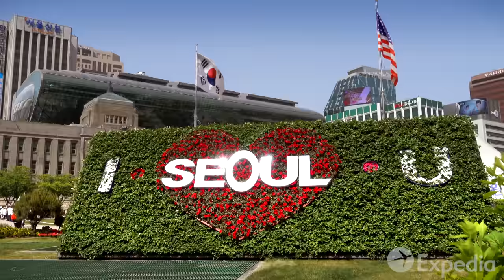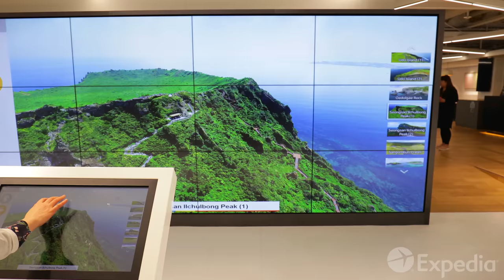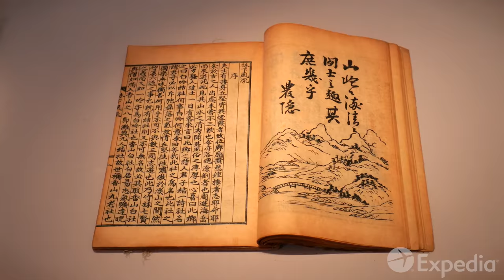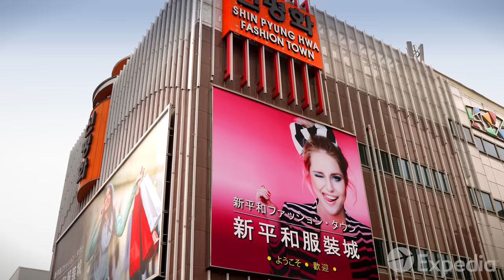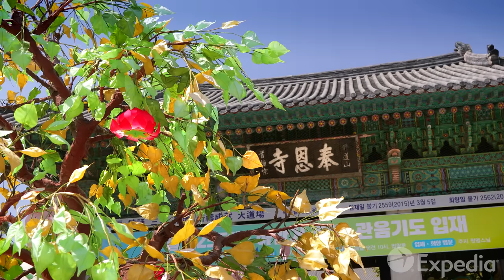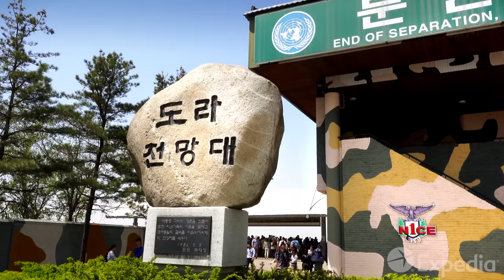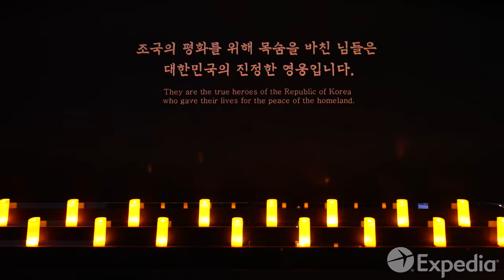Seoul Vacation Travel Guide | Expedia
Seoul – a city that harmonises its ancient palaces with soaring modern structures and stands proudly as South Korea’s capital. Explore the city sights, here.

A Seoul vacation will bring you up close to the palaces, villages, museums, and markets much loved by locals and travelers. This is a city that has emerged in the 21st century as an economic powerhouse and maintained its rich, inviting culture.

Visit the Gwanghwamun Square and see the statue of Sejong the Great, whose reign oversaw a golden age of literature, science and technology. The great leader sits before the grandest of Seoul’s five royal palaces, Gyeongbokgung, the Palace of Shining Happiness.

the adjoining palaces of Changdeokgung and Changgyeongung and see the changing of the guard at Deoksugung Palace. See yet another of Seoul’s great palaces, Gyeonghuigung, a royal refuge in times of unrest.

There is more than palaces in Seoul. Don’t miss the Namsangol Hanok Village, the Namdaemun Market and the peaceful wooded surrounds of the Bongeunsa Buddhist Temple, just to get started…

0:00 - Seoul
1:34 - K-Style Hub
2:22 - Gwanghwamun Square
2:38 - Gyeongbokgung Palace
3:16 - Changdeokgung and Changgyeongung palace
3:53 - Deoksugung Palace
4:24 - Gyeonghuigung Palace
4:38 - Namsangol Hanok Village
5:02 - Korea Furniture Museum
5:25 - National Museum of Korea
5:47 - Namdaemun
6:19 - Myeong-dong
6:41 - Insadong
6:56 - Dongdaemun Market
7:11 - Gwangjang Traditional Market
7:27 - Noryangjin Fish Market
7:49 - Samseong-dong
8:05 - Bongeunsa Buddist Temple
8:35 - Olympic Park
8:50 - Seoul Forest
8:58 - Yongsan Park
9:14 - Namsan
9:32 - Namsan Botanical Garden
9:40 - Seoul’s Tower
9:55 - Cheonggyecheon Stream
10:33 - Bukhansan National Park
11:00 - Truce Village of Panmunjom
11:49 - War Memorial of Korea
12:35 - Banpo Bridge